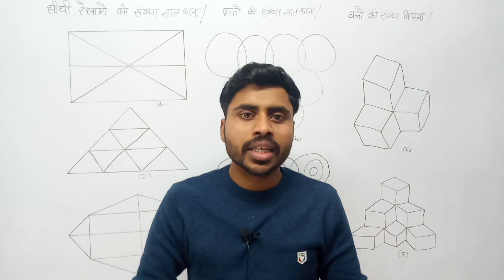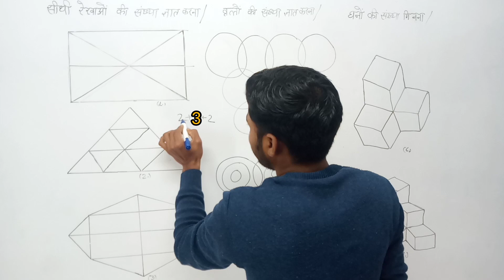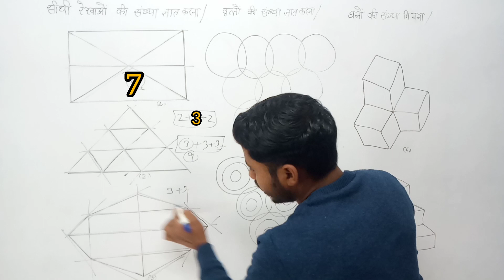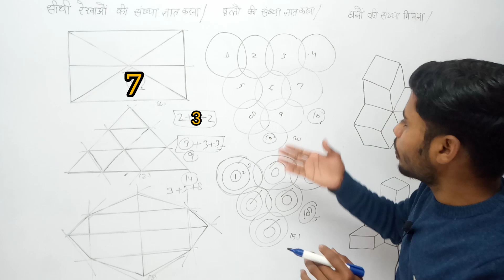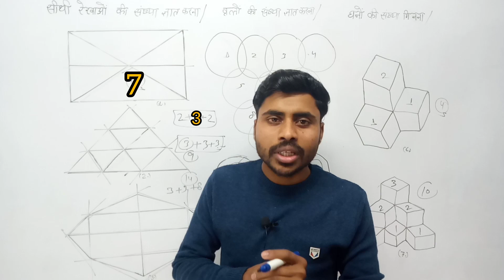लाइनों,विकर्णों और वृत्तों की संख्या गिनना सीखें | Line,Diagnal and Circle counting | Part -10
लाइनों,विकर्णों और वृत्तों की संख्या गिनना सीखें |Counting Figure Short Trick | Part - 10 | Line,Diagnal and Circle counting | by Amit Verma Sir

Line Diagonal and Circle counting, counting figure tricks, counting figure sort trick,